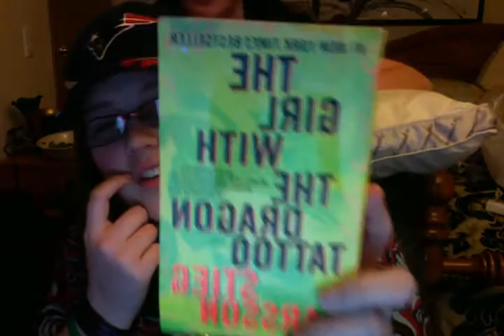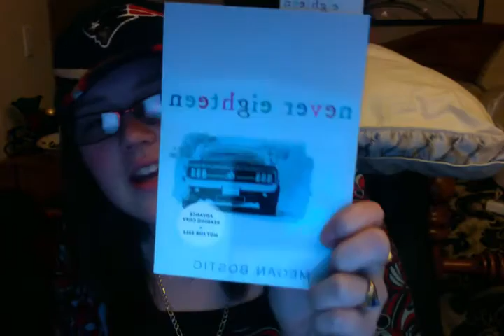In My Mailbox 18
In My Mailbox is a weekly bookish meme created by Kristi over at the story siren. Where we show all the books we got this week.